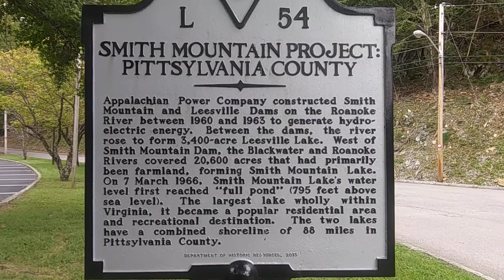Smith mountain dam